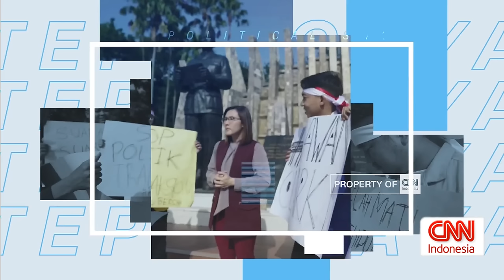Mahasiswa Sentil NasDem Ingin Cepat cepat Masuk ke Kekuasaan | Political Show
Ketua Umum Partai NasDem Surya Paloh mengucapkan selamat kepada Prabowo-Gibran sebagai pemenang hanya beberapa jam dari penetapan. Ucapan itu dibalas Prabowo dengan kunjungan 2 hari setelah penetapan. Karpet merah pun digelar demi Prabowo disertai pelukan keakraban. Secara terbuka, Prabowo pun mengajak sahabat lamanya itu bergabung ke pemerintahan. Selain itu, penjajakan juga dilakukan ke partai-partai lawan untuk bergabung ke Koalisi Prabowo-Gibran. Anchor Rivana Pratiwi membahas Karpet Merah Koalisi Prabowo-Gibran untuk Partai Lawan bersama Ketua DPW Partai NasDem Saan Mustopa, Politikus PKB Luluk Nur Hamidah, Politikus Partai Gerindra Wihadi Wiyanto, Politikus PDI Perjuangan Aria Bima & Direktur Eksekutif Parameter Politik Indonesia Adi Prayitno dalam CNN Indonesia Political Show